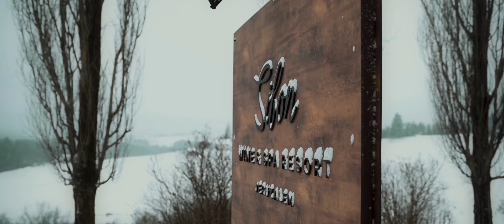Spa resort SIBON (Slovenia)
Weekend at spa resort SIBON in Slovenia (Jeruzalem).